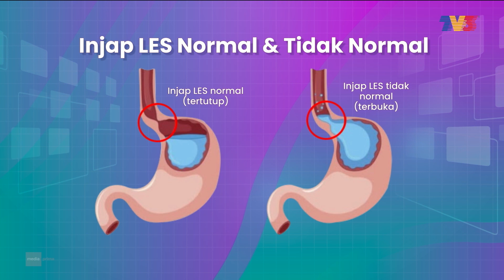Pedih Ulu Hati Dalam Kalangan Kanak-Kanak | Helo Doktor (5 Nov 2023)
Adakah masalah pedih ulu hati turut terjadi dalam kanak-kanak? Bagaimanakah cara untuk kita kenali simptomnya?

Panel Jemputan:
1. Dr. Naveendran Sidambram (Pakar Bedah Am, Columbia Asia Hospital - Setapak)